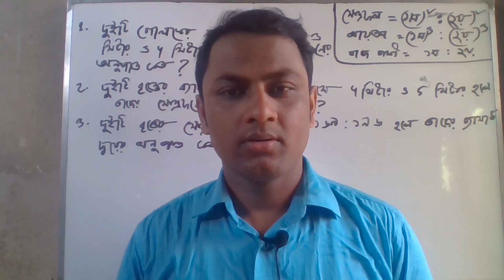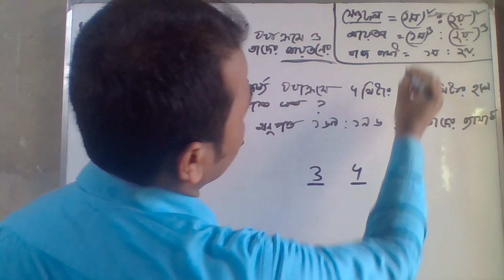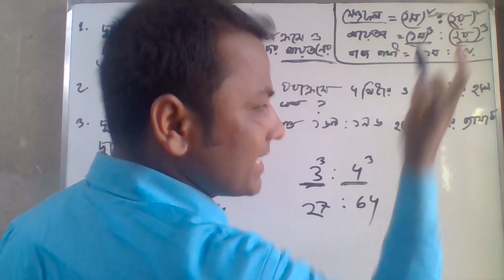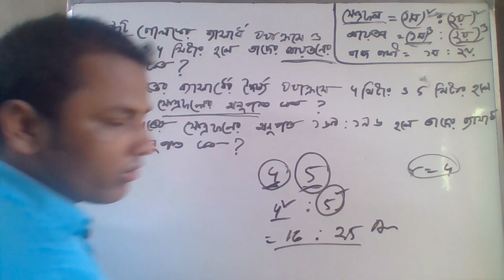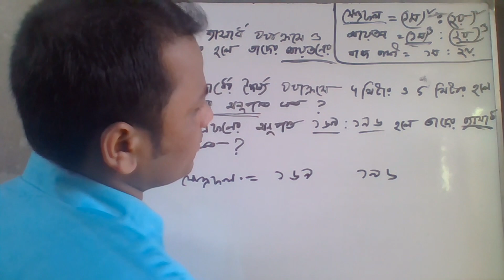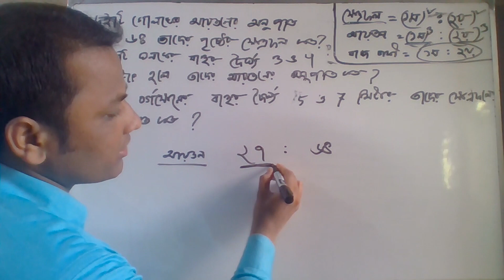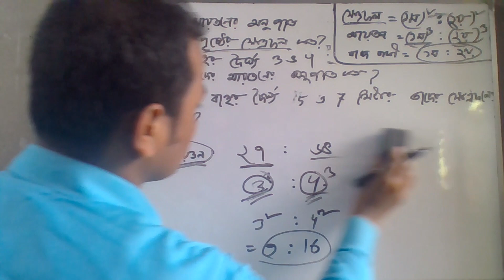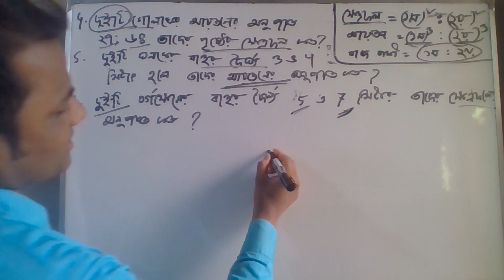প্রিলির জন্য মাত্র ২ সেকেন্ডে ঘনক,গোলক,বর্গ এবং বৃত্তের ক্ষেত্রফল ও আয়তনের অনুপাত নির্ণয়। ratio-6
প্রিলির জন্য মাত্র ২ সেকেন্ডে ঘনক,গোলক,বর্গ এবং বৃত্তের ক্ষেত্রফল ও আয়তনের অনুপাত নির্ণয়। ratio part -6